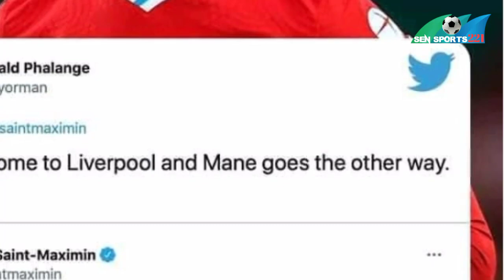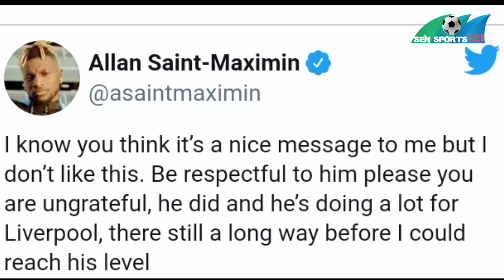Saint Maximin a défendre Sadio Mane, Mbappe blessé, le match Burkina - Algérie joue au Sénégal